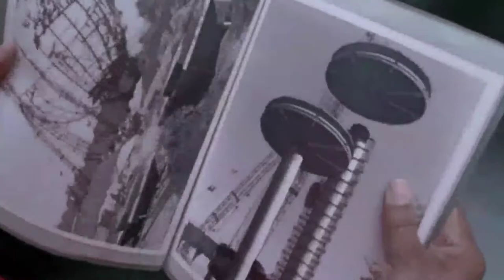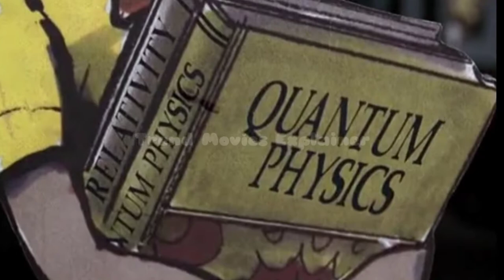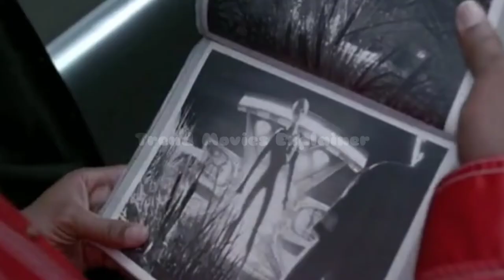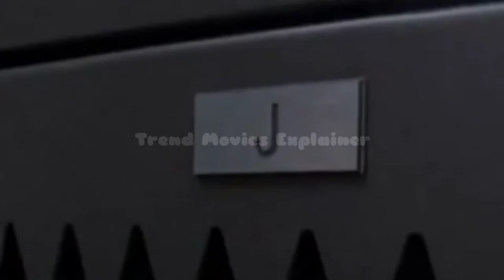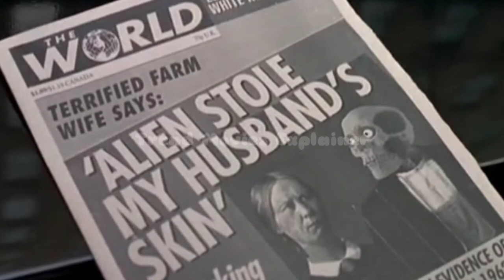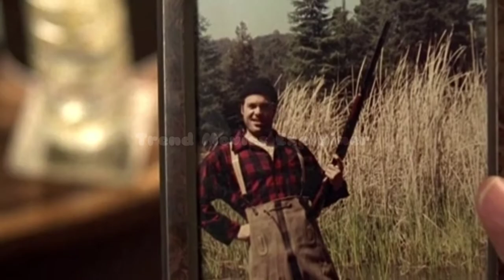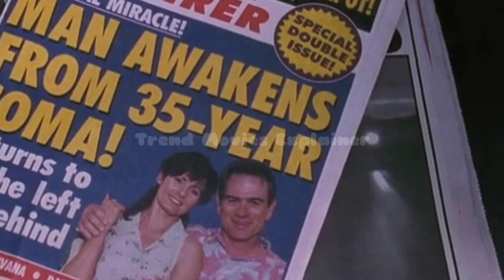MEN IN BLACK 1 (MIB)1997 MOVIE EXPLAINED IN HINDI | MIB SERIES | PART 1 | TREND MOVIES EXPLAINER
MEN IN BLACK (MIB)1997 MOVIE EXPLAIN IN HINDI | MIB SERIES | PART 1 | TREND MOVIES EXPLAINER
THE CORE (2003)MOVIE EXPLANATION IN HINDI | SCI-FI MOVIE | TREND MOVIES EXPLAINER,The Core 2003 full explained in hindi | Sci fi Movie | Trend Movies Explainer

Description

Men in Black (stylized as MIB: Men in Black) is a 1997 American science fiction action comedy film directed by Barry Sonnenfeld, produced by Walter F. Parkes and Laurie MacDonald and written by Ed Solomon. Loosely based on The Men in Black comic book series created by Lowell Cunningham and Sandy Carruthers, the film stars Tommy Lee Jones and Will Smith as two agents of a secret organization called the Men in black, who supervise extraterrestrial lifeforms who live on Earth and hide their existence from ordinary humans. The film featured the creature effects and makeup of Rick Baker and visual effects by Industrial Light & Magic.

The film was released in the United States on July 2, 1997, by Columbia Pictures, and grossed over $589.3 million worldwide against a $90 million budget, becoming the year's third highest-grossing film. It received positive reviews, with critics praising its script, set pieces, and the performances of Jones and Smith.